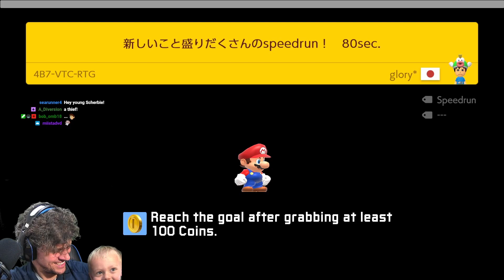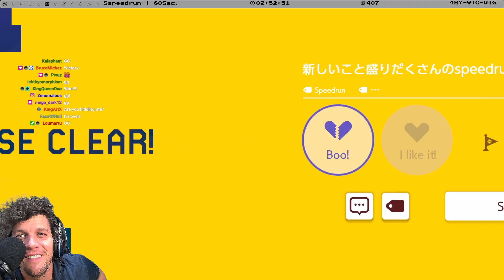The JANK in THIS Setup Almost Kept This 0.00% Level Uncleared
I played this level during a stream where I was working on Uncleared Levels from July 2019. Had to beat it. It took me THREE Hours I think :D

Edited by the_ernie_

Music from @MrsScherbie

Bar at the top from Mario Maker 2 OCR.